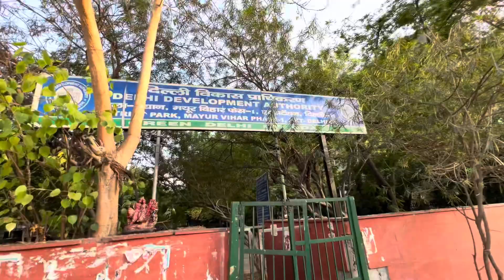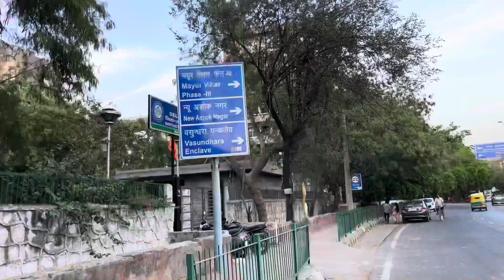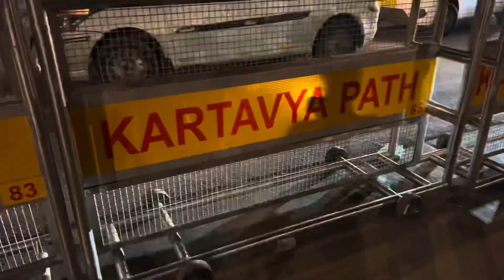India Gate 🇮🇳 2024 | Bachpan Ki Yaadein Taaza Ho Gayi | India Gate Night Vlog 🎥| New Delhi, India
Song: "Cartoon - On And On Ft. Daniel Levi (Cheline Remix)"